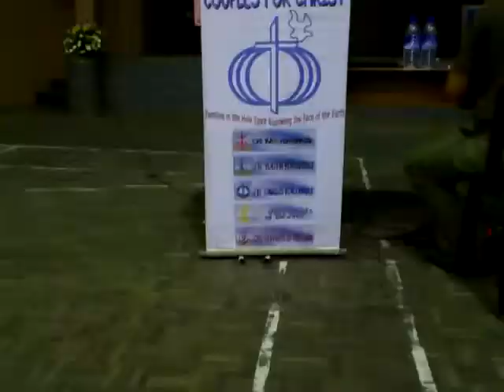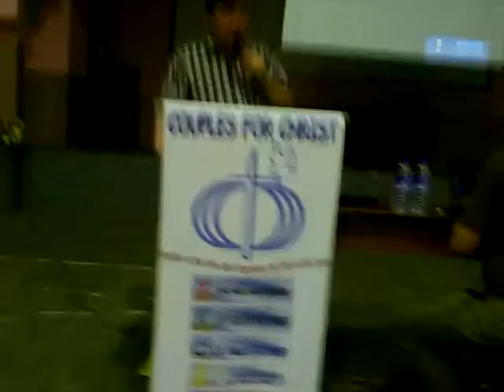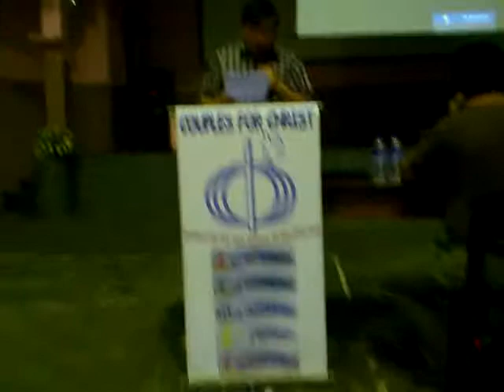Announcement of Mandarin CLP.